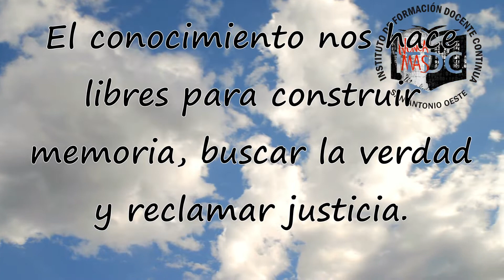24 de marzo - Día de la memoria por la verdad y la justicia